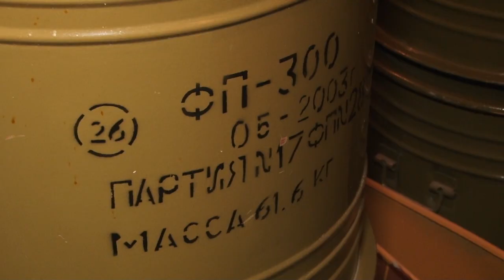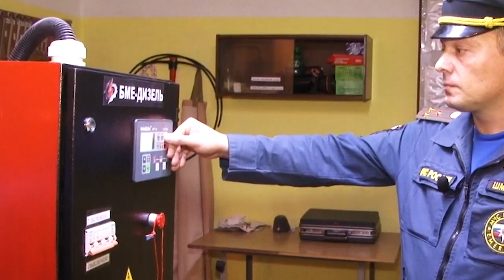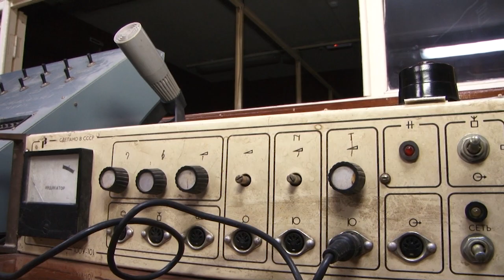Убежище в Рязани